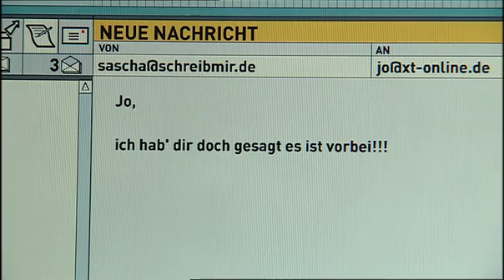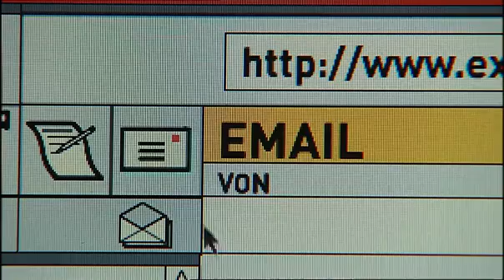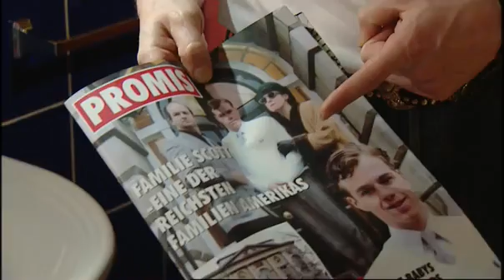German Extra episode 1